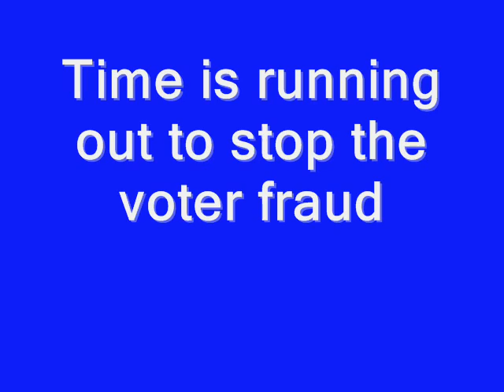Acorn Investigated,Obama,Biden,congress,McCain,Palin,Pelosi.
Acorn Investigated